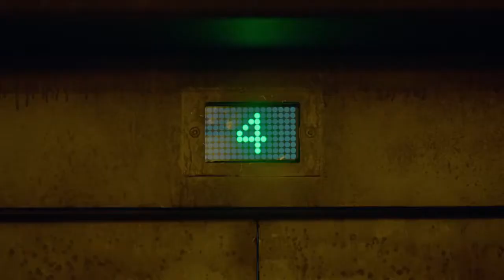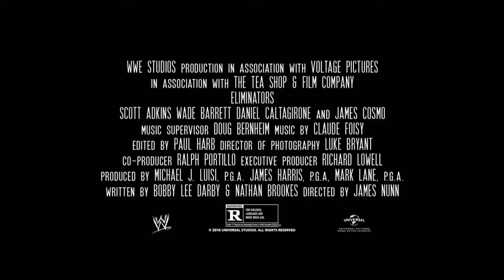Eliminators | Giới thiệu phim | VTVcab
Một cựu đặc vụ Mỹ phải từ bỏ chương trình bảo vệ nhân chứng và không thể chạy trốn nữa khi ngôi nhà tại London của anh bị tấn công. May mắn, kẻ tấn công đã sai địa chỉ. Khi vụ việc kết thúc bằng vài cái chết, anh bị săn đuổi khắp châu Âu bởi một sát thủ nguy hiểm. Giờ đây, anh phải chạy trốn cùng con gái. Cựu đặc vụ quyết tâm đưa được cô bé tới nơi an toàn trước khi trốn chạy kẻ thù.